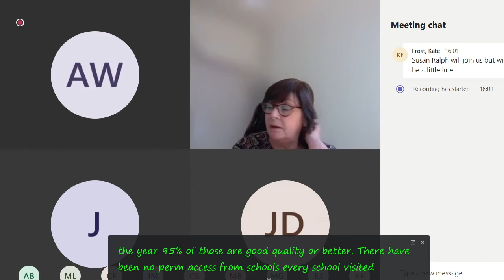Wirral Schools Forum (Wirral Council) 14th June 2022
Location: Virtual (held online over Microsoft Teams)

Language: English (United Kingdom)

Clip length: 1 hour 18 minutes 05 seconds.

1. Welcome and Protocol for Virtual Meeting 0:00

2. Minutes of the Meeting Held on 18th January 2022 and 3. Matters Arising 1:57

4. LACES and LAC Pupil Premium 3:27

5. Wirral Home and Continuing Education Service 22:52

6. Early Years Working Group Update 33:06

7. Wirral Schools Forum Membership 46:49

8. High Needs Working Group Update 48:23

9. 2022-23 Budget Update Report 1:00:19

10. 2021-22 Outturn Report 1:03:00

11. School Balances Update 1:06:54

12. Workplan 1:15:47

13. Any Other Business 1:17:32